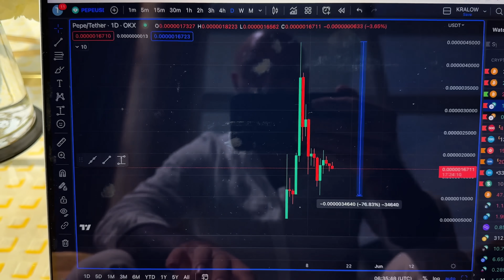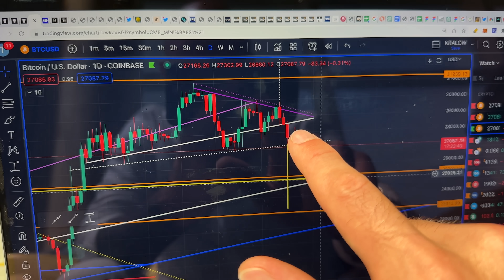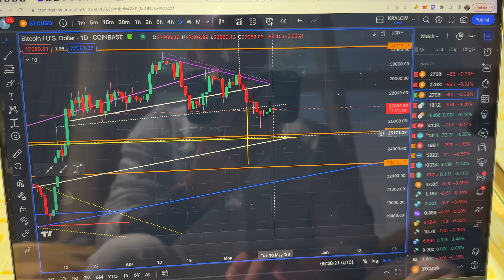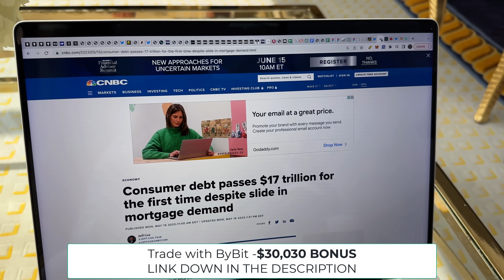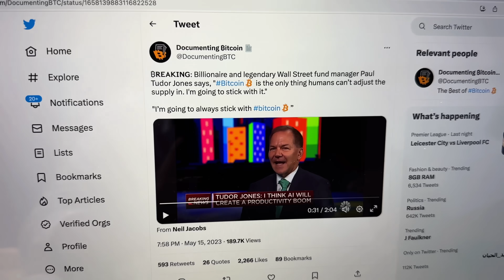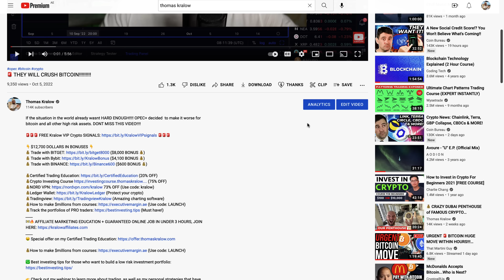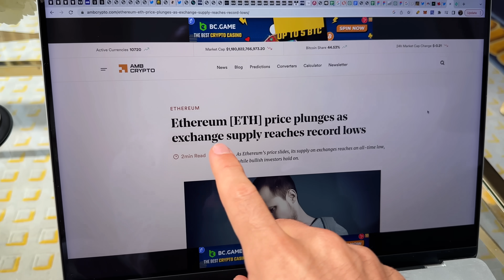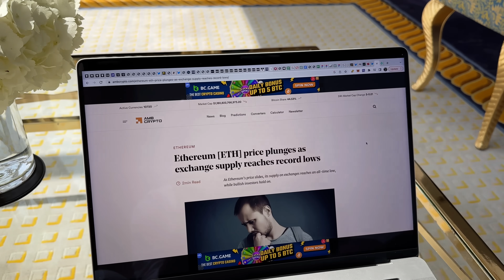🚨 BUY THIS INSTEAD OF PEPE!!!!!!! (Much bigger potential!)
While most people lose money on PEPE, I am loading up on this coin!!! Here is what it is, and why!!!

👇 $50,630 DOLLARS IN BONUSES 👇
💰 Trade with BITFLEX (❌ NO KYC ❌)

0:00 PEPE Has Dumped
1:19 Bitcoin Is Still On Track
2:40 Bitcoin TA
3:03 Important Macro News
4:53 Billionaires Opinion About Bitcoin
5:50 What Am I Buying?
7:04 PEPE??!
9:33 It Will Outperform Bitcoin!!!